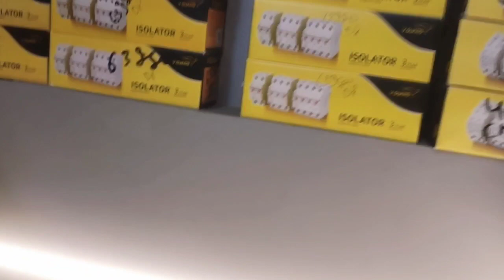Beautiful jhumara in Ludhiana city Ludhiana city in Beautiful jhumara 🙏🙏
HAVELLS
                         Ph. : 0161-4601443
                                     orient
                                    electric
                                  oSRAM A
                      REGÀL ELECTRICALS
        Deals in :orient, Havells, Osram, Philips,
                Leddure, Qu-Lite, Clair LED etc.
SADAR BAZAR, NEAR BOOKS MARKET, LUDHIANA please watching my you tube channel hdeep Singh and subscribe my you tube channel press bell 🔔icon press all our videos information will reach you 🙏 Link 👉my you tube channel